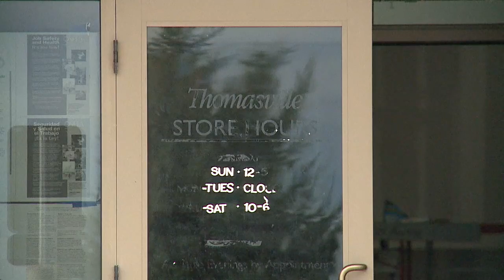Woodbury's Development Plan: Woodbury Lakes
There will be some major changes coming to Woodbury Lakes Shopping Center, including the Alamo Draft House movie theater. City Planner Eric Searles tells us more.